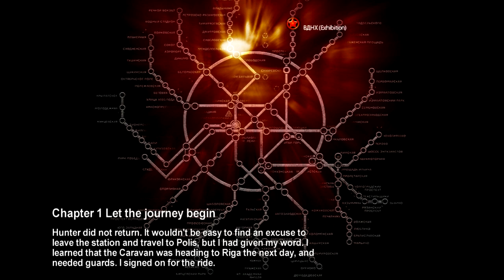Metro 2033 - Let's Play Walkthrough - Part 2 - Gearing Up for Riga!